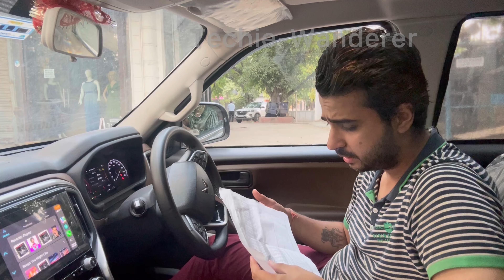Mahindra XUV 3XO MX2 Pro Diesel Model/Variant (2nd Base) Features, Specs, Pricing, Average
Mahindra XUV 3XO MX2 Pro Model/Variant (2nd Base) Features, Specs, Pricing for Diesel